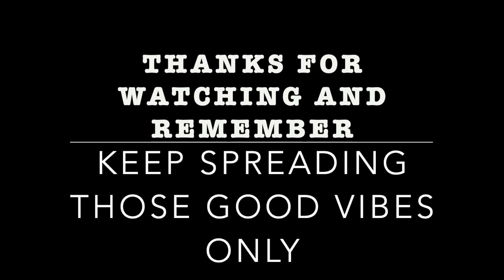Beautiful day for a drive down the Oregon coast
So this right here is a driving time lapse down the Central Oregon coast on this beautiful sunshiny day￼